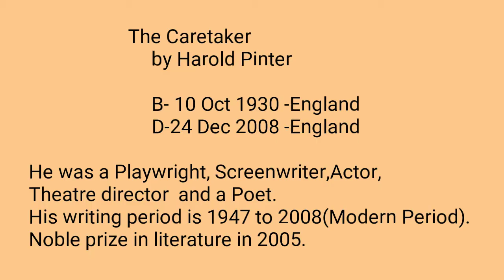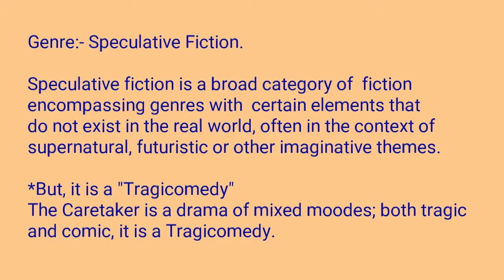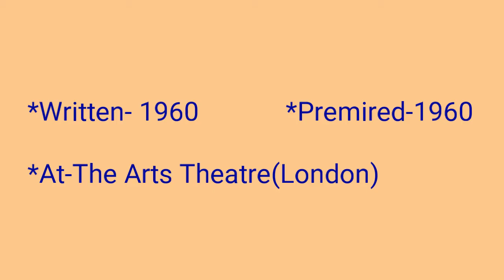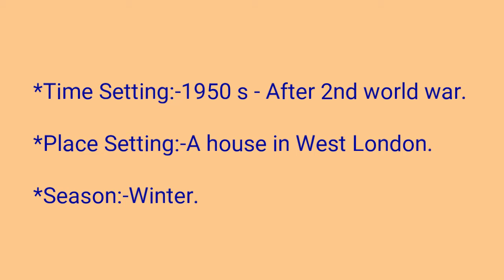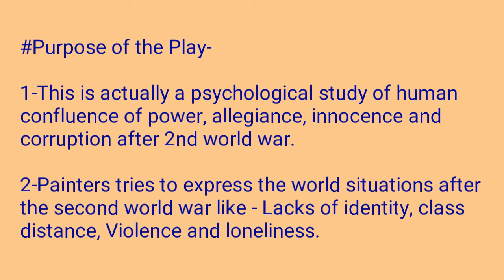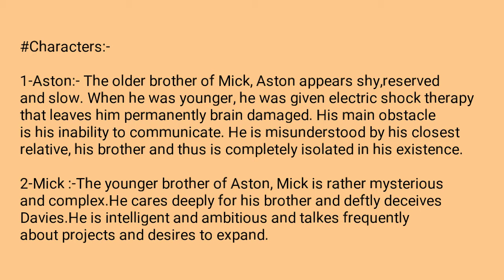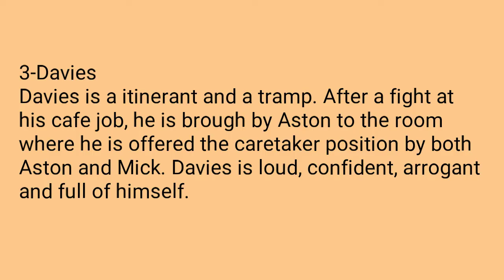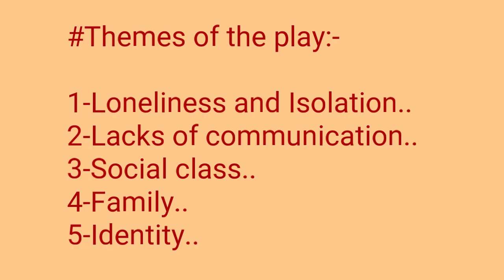The Caretaker by Harold Pinter. | Bengali Lecture | Part-1,Characters, Settings, Purpose and Themes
“The Caretaker” is a classic tragicomedy play by Harold Pinter. It was first performed in 1960 and became Pinter’s first commercially successful production. The play is a study of how power, allegiance and corrupted innocence affect a lonely tramp and two brothers who he meets.

It’s a typical three-act play and is Pinter’s sixth work. Pinter’s renowned for the psychological depth and focus of his plays which translates well into the theatre. For his contributions to screenwriting, playwriting, and poetry, he received the 2005 Nobel Prize for Literature. Harold Pinter is one of the most influential playwrights of modern times.

Here in Part-1,We have discussed about the Characters, Settings, Purpose, Themes and some other information of this play.

And in Part-2, We will discuss about the Critical Summary and the Symbols of the play.
So, never miss to enjoy the next part.